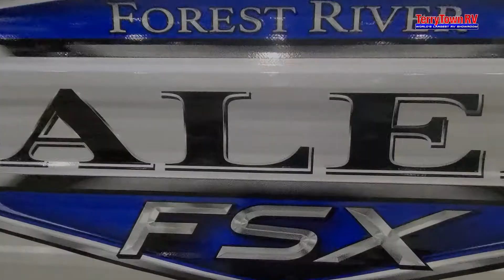2022 Forest River Salem 177BH Walkthrough